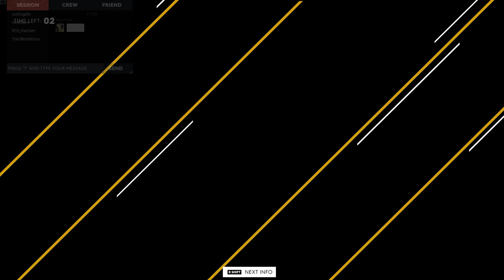The Crew 2 - Racing against cuchogato Episode 3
A Platinum Rank 1 player named cuchogato trashed both me and lslamic.PKK in the rotating collisions-on PvP playlist when we failed to ram him. Then when I felt like playing a bit of PvP in the static no-collisions Street Racing playlist, I encountered cuchogato in there.
This was what happened in this race. Even though I don't even play The Crew 2 regularly, I was still able to still keep up regardless and showed him I can drive to win without ramming. lol